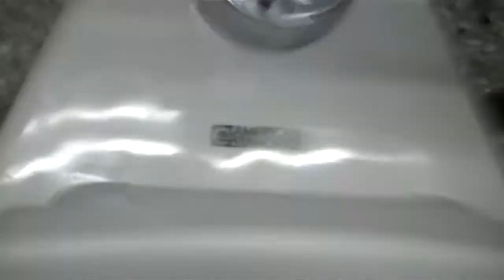3465: 1977 American Standard Afton Toilet 2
This toilet is located in the middle stall in the men's room on the right side of the building on the 1st floor at the Rio Grande Depot in Salt Lake City, UT. This video was filmed on January 3, 2012.